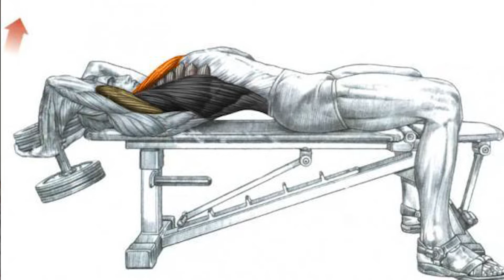Gyakorlatok MINDEN izomcsoportra!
Sziasztok! Ebben a videóban megmutatom milyen gyakorlattípusokat érdemes csinálni adott izomcsoportokra! Jó edzést mindenkinek, aztén semmi ne maradjon ki! :D